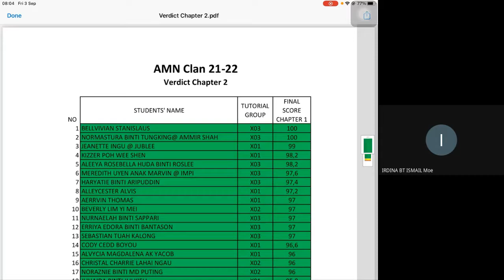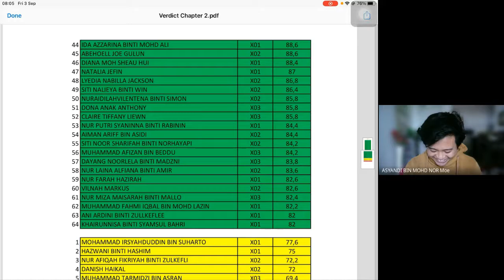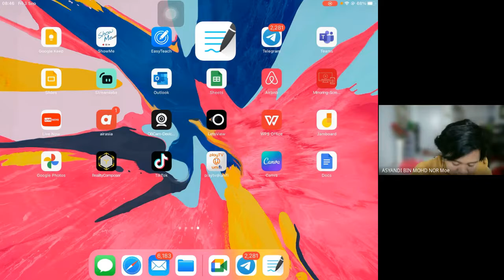GoogleMeet | Chapter 3.2 Empirical & Molecular Formula | Chapter 3.3 Concentration | SES DK014